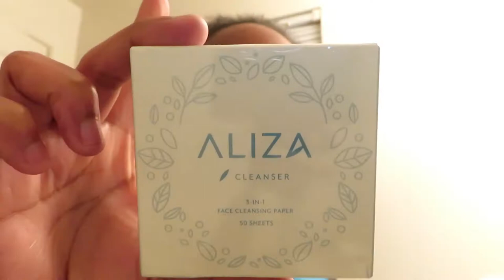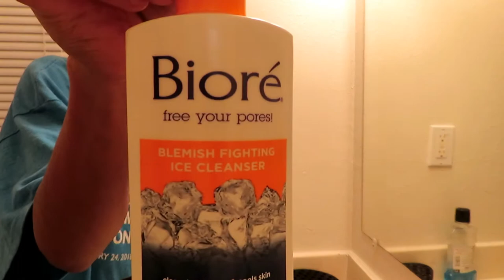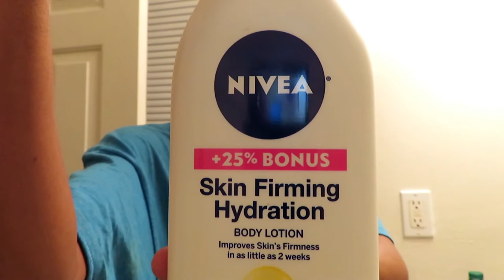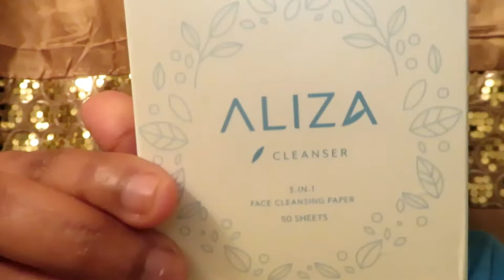My Skincare Routine| New Innovative Way to Wash Your Face| Daily Face Cleansing Routine For Face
New innovative way to wash you face with paper. Aliza Skincare was kind enough to send this to me for review. Thank you Aliza. I loved it. I used it for a whole month to really try it ok. It is great its fast and easy and its great to have for traveling on the go.

Don't forget to check out our family vlog channel where we will have a lot of vlogs just being us

Ipsy Glam Bag is a beauty based subscription bag that you get once a month for $10. in this bag you will get 4-5 travel sized/deluxe sized products from skin care to beauty

~Facebook Beauty Page: Glamplified Beauty
~Snap Chat: sherry_chatmon

BUSINESSES

FAQs
Ages: Me 30, Bae 29, Bri 8, Jasmine 4
Married: July 3, 2009
How We Met: In the military, in Hawaii
Where We Live: Norfolk, VA
Where We From: Me Queens, NY, Bae Portsmouth, VA